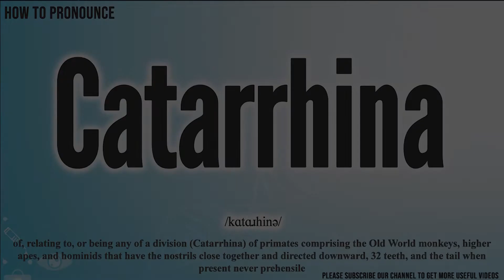Catarrhina Pronunciation | How to Pronounce (say) Catarrhina CORRECTLY | Meaning Definition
Catarrhina

Index:

00:00 Catarrhina pronunciation
00:11 For more CORRECT pronunciations
00:17 Please Subscribe US! THANKS!

Catarrhina

Catarrhina Phonetic respelling:
Catarrhina International Phonetic Alphabet IPA: /kɑtɑɹhinə/

Catarrhina Definition:
of, relating to, or being any of a division (Catarrhina) of primates comprising the Old World monkeys, higher apes, and hominids that have the nostrils close together and directed downward, 32 teeth, and the tail when present never prehensile

Catarrhina Medical Translation:
Uyghur Uygur language:
Catarrhina in Turkish:
Catarrhina in Chinese traditional / simplified:

Catarrhina Pronunciation,
Pronounce Catarrhina
Catarrhina meaning in medicine,
Catarrhina medical meaning,
Define Catarrhina, Catarrhina definition, Definition of Catarrhina, Catarrhina pictures,
Catarrhina Translation in the Chinese language (Chinese traditional, Chinese simplified),
Catarrhina Translation in the Turkish language,
How to translate Catarrhina in Turkish, Catarrhina türkçe ne demek, How to translate Catarrhina in Chinese,
Catarrhina 中文翻譯

In this page, you may find the word, Catarrhina , how to pronounce this word Catarrhina, how to say it in the native language, the international phonetic alphabet IPA, exactly translations in the Chinese language, in the Turkish language, in English, exactly correct pronunciation in American English, in British UK English, in Hindi English, and in other languages.

You may also find Catarrhina definition, the meaning of this term, pictures about this term, and some useful links about this.

bu tıp kelimesi Catarrhina nasıl okunur, bu kelime Catarrhina ingilizçe ne denir, Catarrhina çinçe ne denir, Catarrhina anlamı nedir, Catarrhina nasıl telaffuz edilir, Catarrhina türkçe anlamı, Catarrhina çinçe anlamı,

Don’t miss